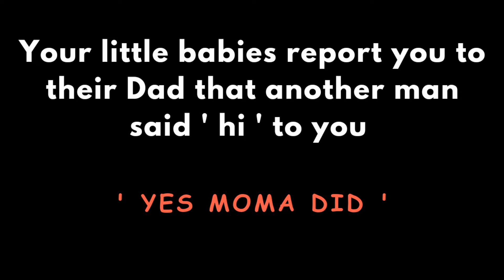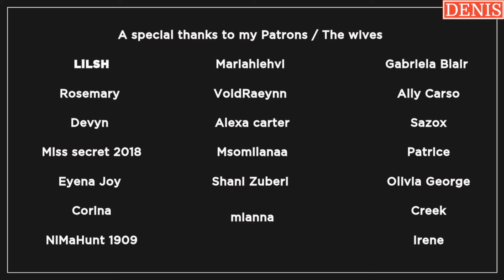[ASMR] Only Daddy does that, no one else [Audio roleplay] after a long day.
Your little babies( of about 3.5 and 2 years) report you to their Dad, that another man said hi to you(it's only dad to say hi to you). I hope this can make your day a little better.

Special thanks to my patrons:
-Claudine Langlais
-Nandanie
-Rosemary
-Devyn
-Mrs. Secret 2018
-Eyena Joy
-Leyly
-NiMaHunt 1909
-Mariahlehvi
-VoidRaeynn
-Alexa Carter
-Msomilanaaqq
-Shani Zuberi
-e. Michele
-miana
-Gabriela Blair
-Peaceful.P
-Sazox
-Envy
-Irene
-Patrice
-Olivia George
-Creek
-lilsh
-Corina
-Ally Carso